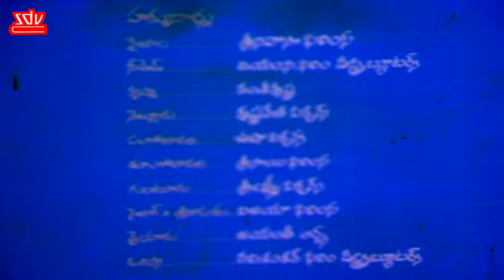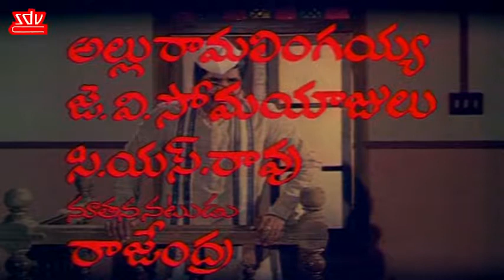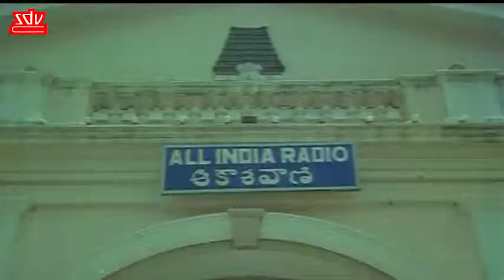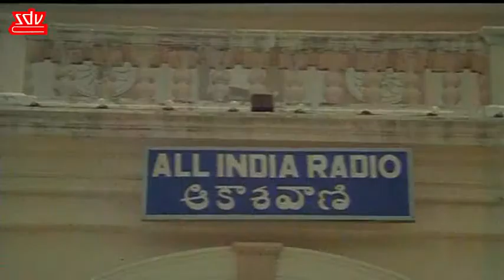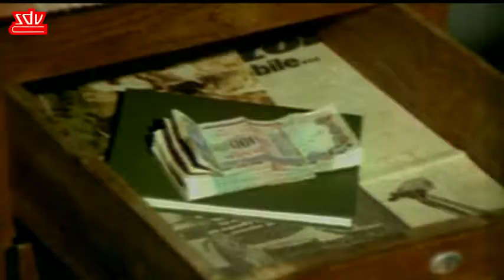Abhimanyudu | Shoban Babu, Radhika, Vijayashanthi| Phoenix Telugu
●Movie                : Abhimanyudu
●Music Director : KV Mahadevan
●Director             : Dasari Narayana Rao
●Starring             : Shoban Babu, Radhika, Vijayashanthi